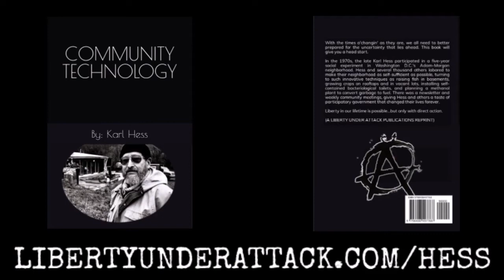TVP #142: Community Technology By Karl Hess (FreeAudiobook)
Alongside the official release of the paperback version of Community Technology via Liberty Under Attack Publications, here's the audiobook, narrated by our friend Sek McGora over at The Agora Podcast.

Hess indeed brought a lot of value to the realm of direct action, as well as possibilities when it comes to vonuing in cities.

Please enjoy, and pick up your paperback copy of Community Technology